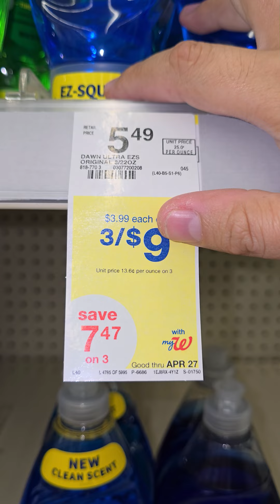compra anticipada domingo